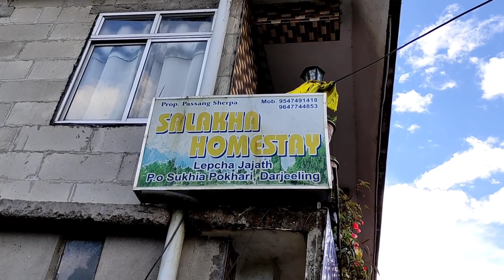Lepchajagat Darjeeling ✓ Salakha Homestay Lepchajagat Review ✓ Darjeeling Tour ✓ Darjeeling Homestay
Lepchajagat Darjeeling ✓ Salakha Homestay Lepchajagat Review ✓ Darjeeling Tour ✓ Darjeeling Homestay ✓ Kanchanjunga View Hotel / Homestay in Darjeeling ✓ Cheap and Best Homestay in Darjeeling ✓ Lepchajagat Tour Guide ✓ Darjeeling Tour Guide ✓ Best Tourist Spot in Darjeeling ✓ Offbeat Tourist Place near Darjeeling ✓ Lepchajagat Tour Plan ✓ Darjeeling Tour